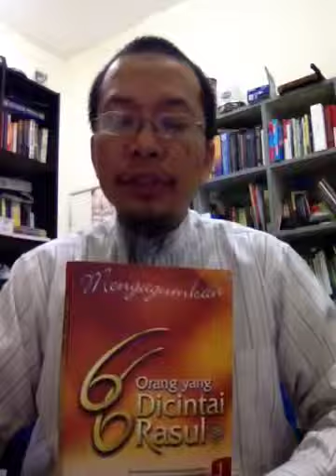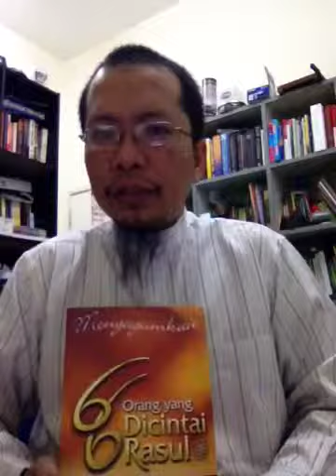66 Orang Yang Dicintai Rasul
Video ini memperkenalkan buku yang akan didiskusikan oleh Tuan Fazrul Ismail dalam siri yang baru diperkenalkan.